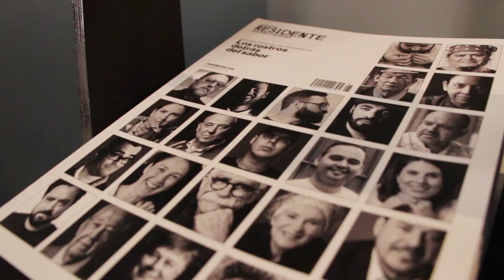Estudio laboral de la industria gastronómica en Nuevo León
El día de ayer fue la presentación del Estudio Laboral de la Industria Gastronómica de Nuevo León en la nave Generadores del parque Fundidora.